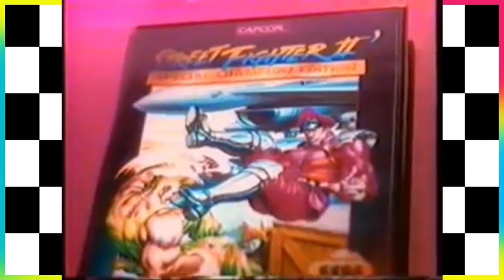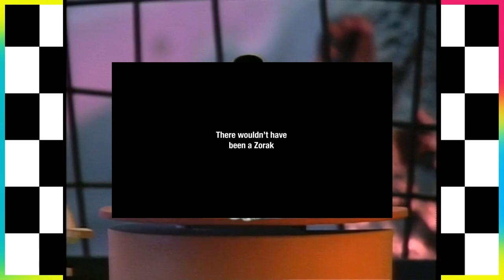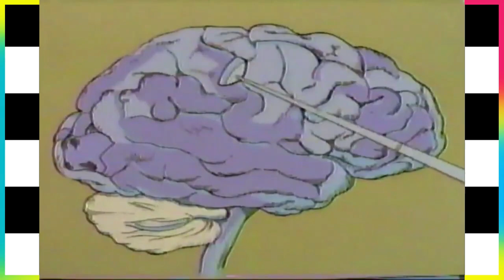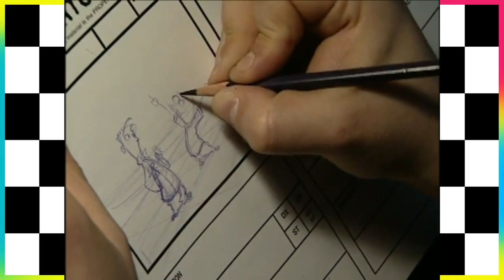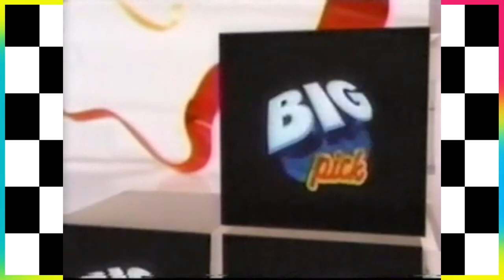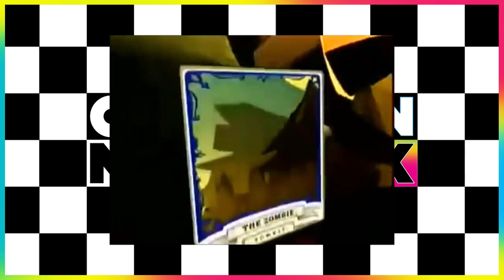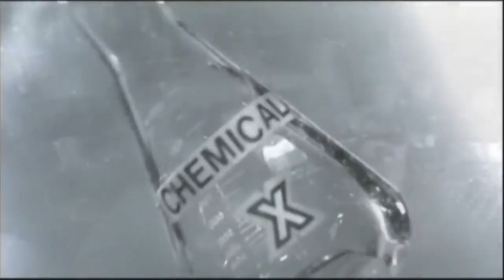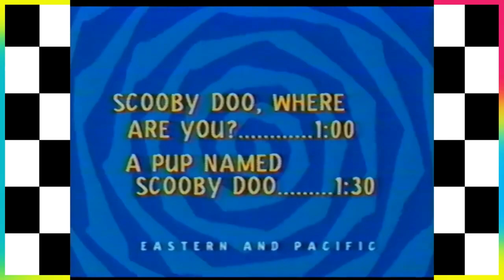The History of Cartoon Network- Part 1: 1992-2002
We start a journey on the history of the first 24/7 Network devoted to nothing but Cartoons.

In part 1, we focus on the start and what many consider the peak of the channel with it's first 10 years.

Follow the Nerd at @The_One_Nerd